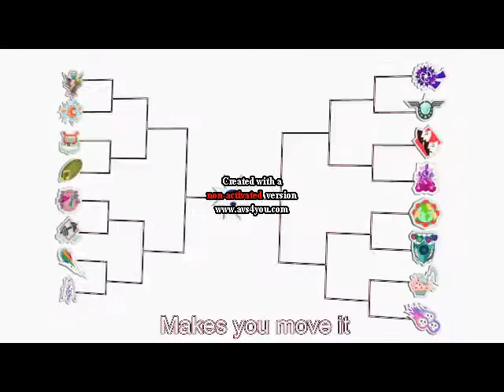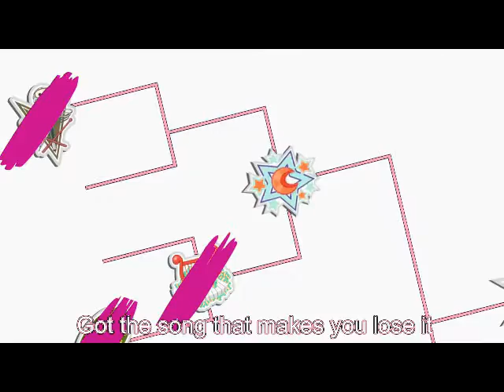Under Our Spell Enhanced with Strawberry Milk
LOL

COPPA COMPLIANCE: There are no ABCs (except for the meme), no sing alongs, no nursery rhymes (except parodies), and no kids only content here on Lyte Nyte. Everything on my channel is rated E for Everyone or higher.